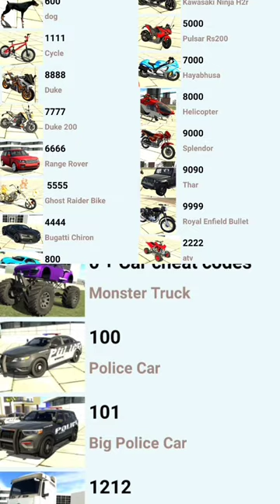चीट कोड 🤩indian bike driving 3d all cheat code | indian bike driving 3d new cheat code